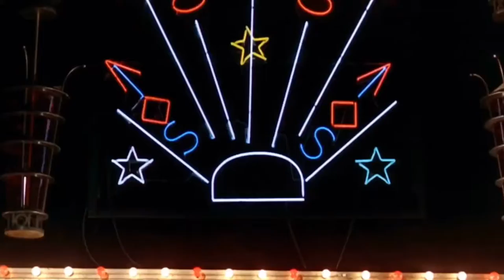A Countess From Hong Kong - Lounge